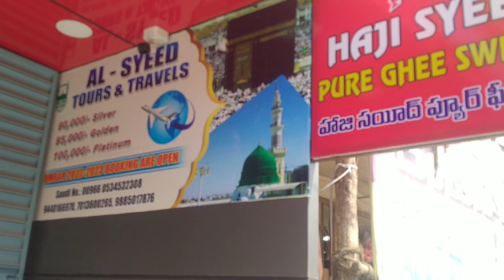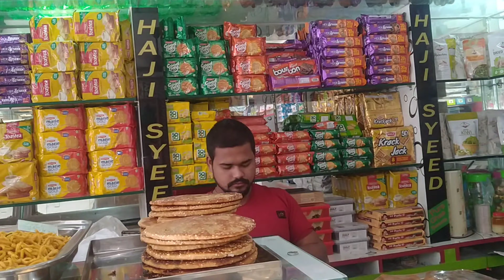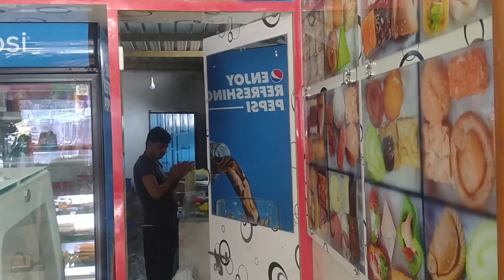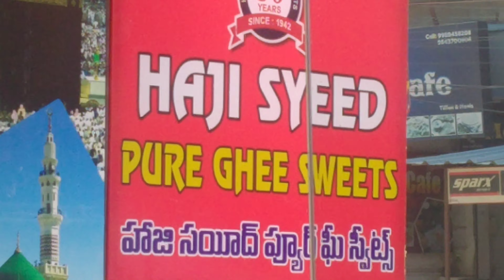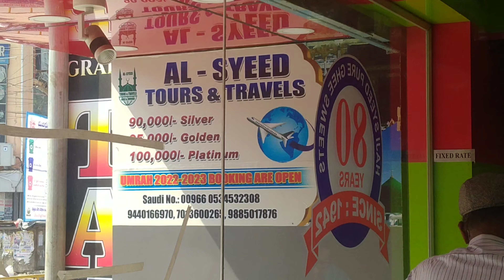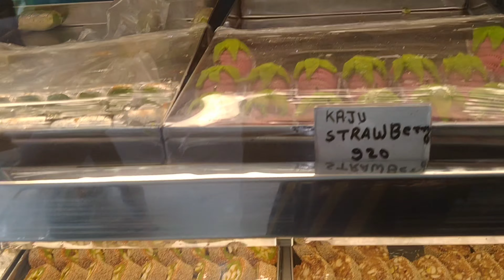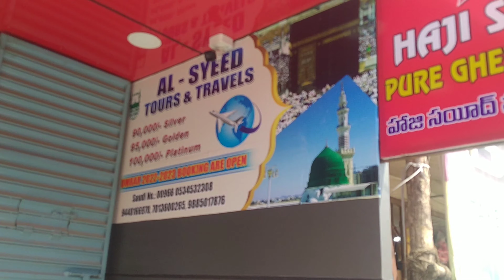haji syeed#pure ghee pizza food foodporn foodie instafood foodstagram sweets#in#our#madanapali